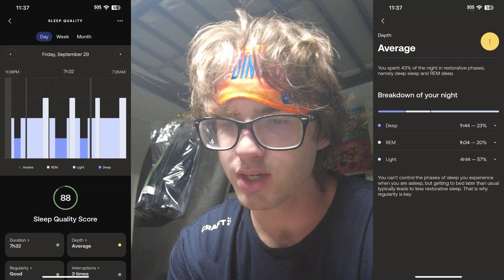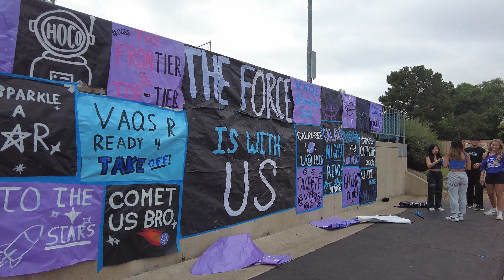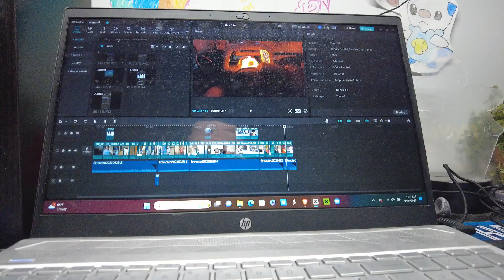Day 137 of Push-ups Until Famous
Greetings citizens! Join me, your McMayor, on an epic adventure where we increase the stakes for each day I do push-ups. You can count on fun entertainment everytime, with, with an incredible plot that thickens for every milestone video.